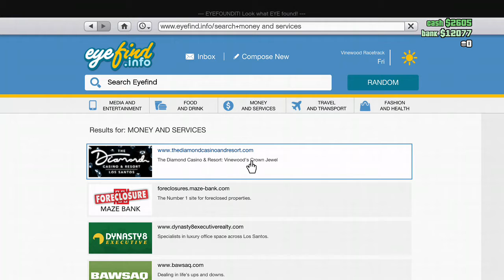gta on the xbox one